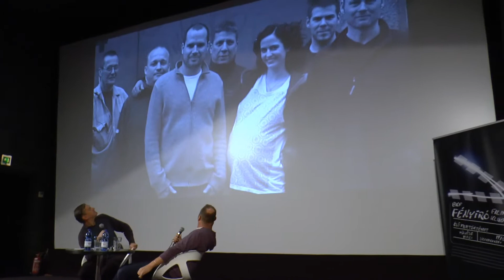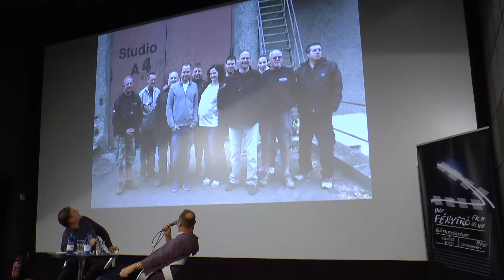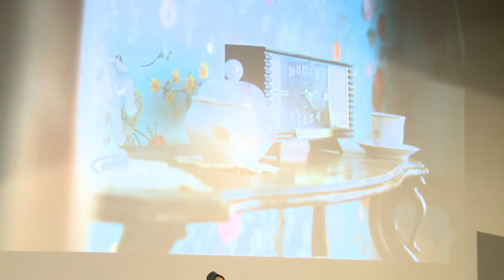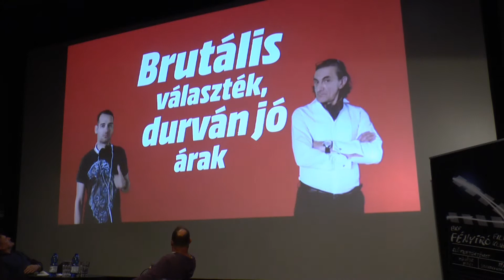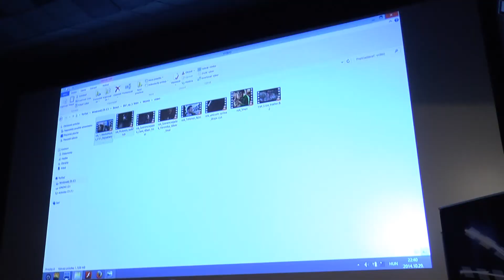BKF FÉNYÍRÓ FILMKLUB 43. - Vendég: Szatmári Péter, operatőr (Womb)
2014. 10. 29. A BKF kihelyezett filmklubja - Beszélgetés magyar operatőrökkel és rendezőkkel a Művész moziban
Vendég: Szatmári Péter, operatőr
Film címe: Womb (Méh, rendező: Fliegauf Benedek)
Moderátor: Csukás Sándor, operatőr
Kameraman: Kardos Zsolt és Horváth János
Összeállította: Knapp Dávid